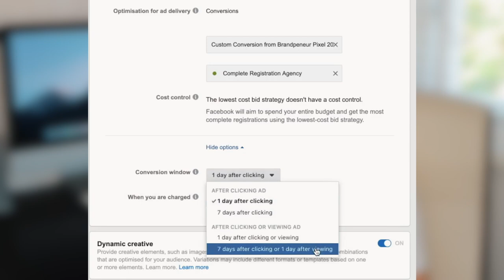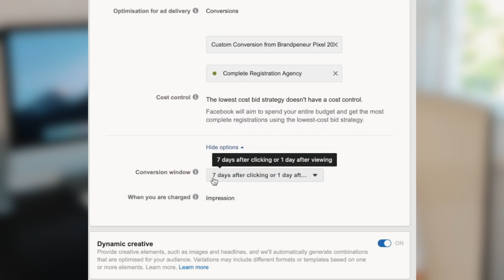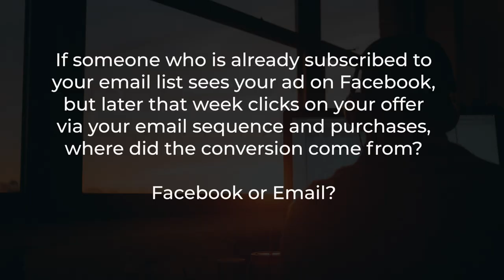Facebook Ads Conversion Window (Explained)